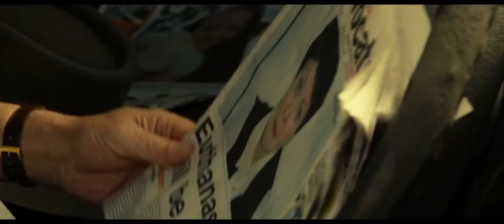Last Cab to Darwin 2015 Trailer HD | Michael Caton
Last Cab to Darwin 2015

When Rex, a Broken Hill cab driver, is told he doesn't have long to live, he sets out on an epic journey to Darwin in a bid to die on his own terms.

Director: Jeremy Sims
Writers: Reg Cribb (play), Reg Cribb
Stars: Michael Caton, Ningali Lawford, Mark Coles Smith